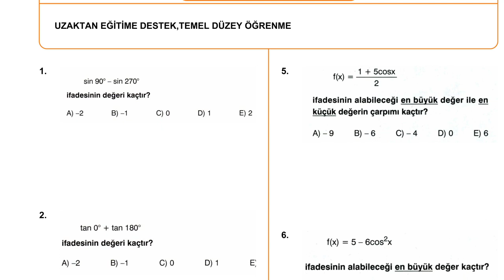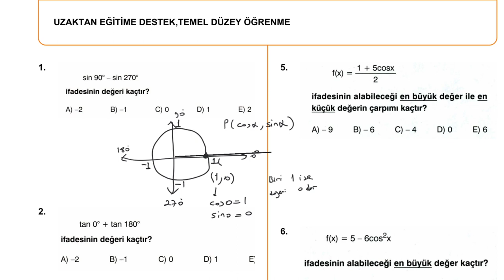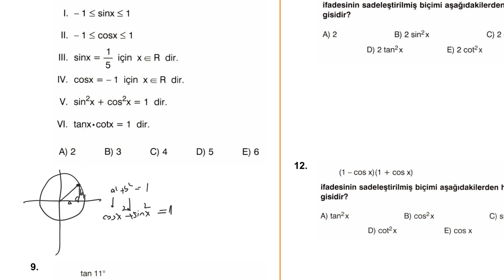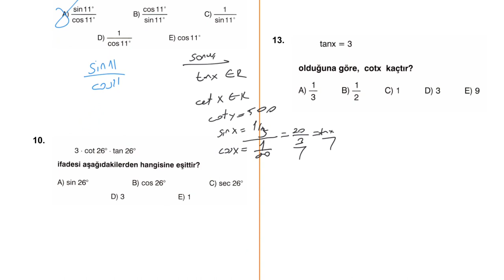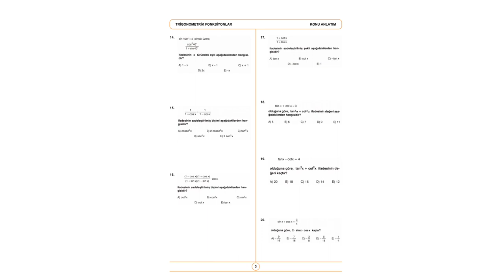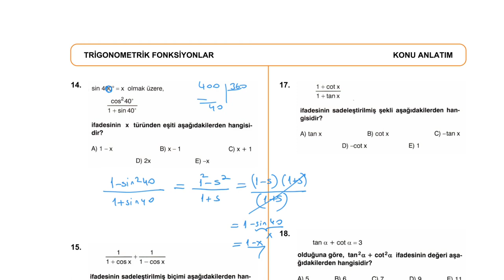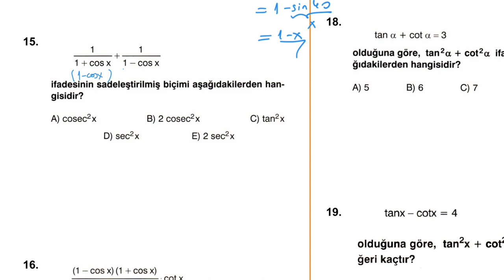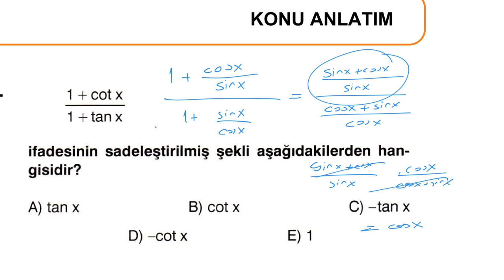TRİGONOMETRİ SIFIR - TRİGONOMETRİK FONKSİYONLAR(açıklamayı okuyun)